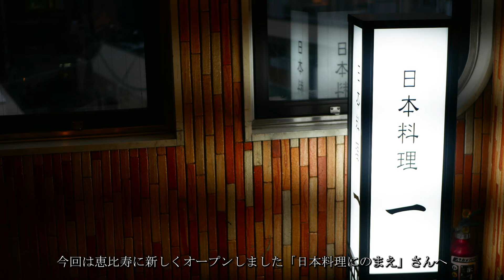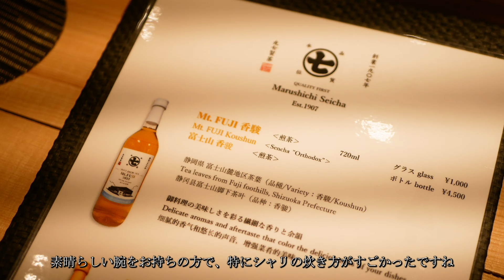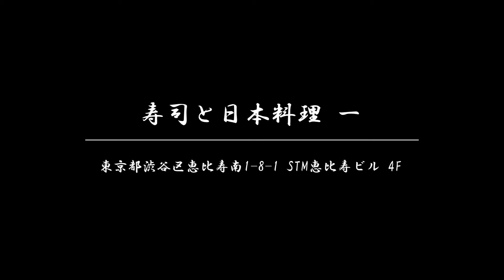日本料理”一（にのまえ）”｜恵比寿に登場したCP抜群の日本料理店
恵比寿というと、イタリアンのお店が多いという印象が強い。
長年暮らした町で、年々おしゃれに変化していく街のせいか”和”の印象よりも”洋”のイメージが強いからそう思うのかもしれない。
そんな中、JR恵比寿駅西口目の前に新しく開店したのが日本料理にのまえさんだ。

今回の内容は寿司懐石。
握りもおつまみもボリュームが多く、完食できるか不安になるほどだった。
味よしでリーズナブル、コスパは最高だ。